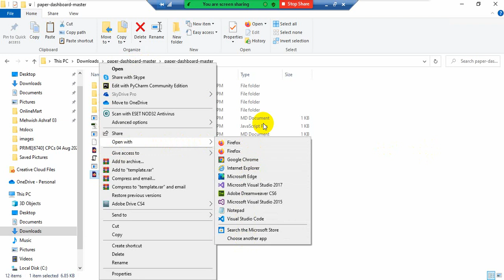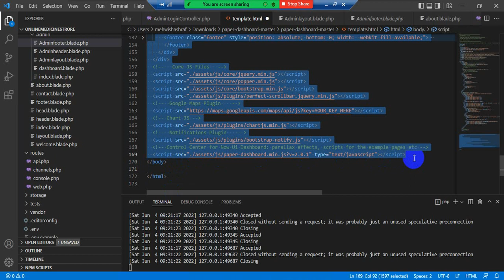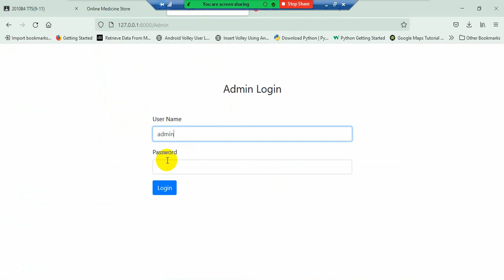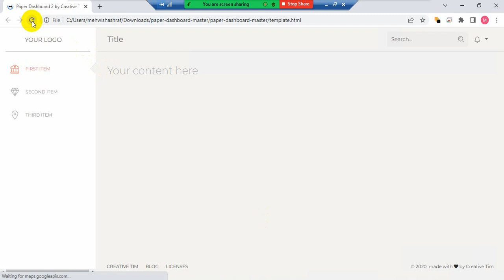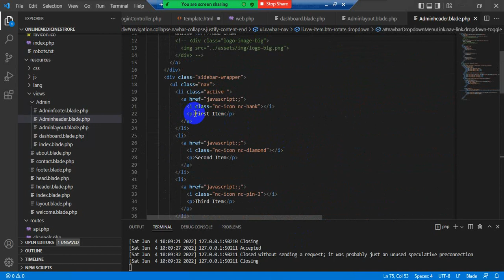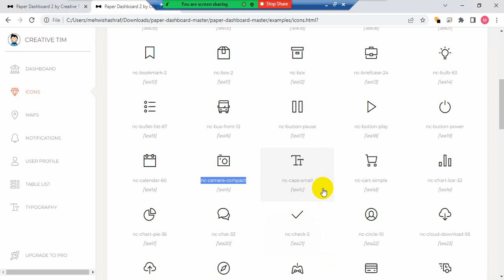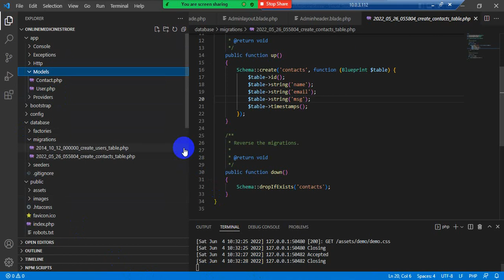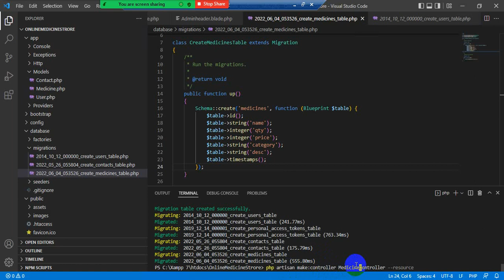Laravel Quick Review - iv